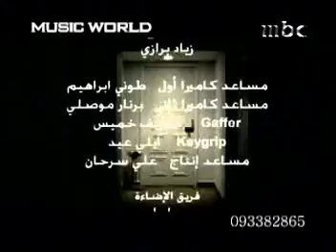Nancy Ajram - Enta Eih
Lebanese singer